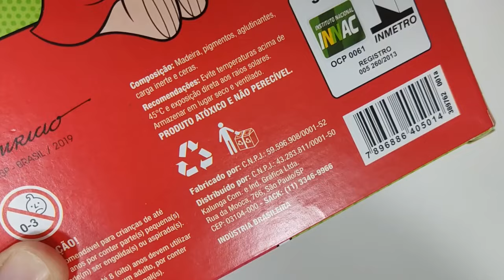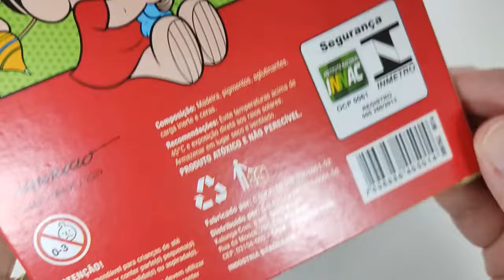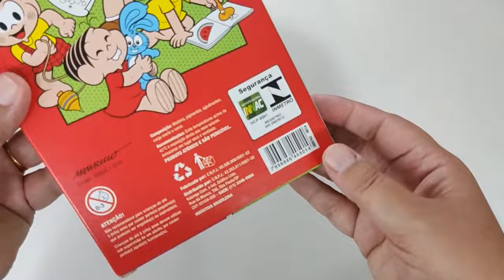Lápis de cor Turma da Mônica Spiral 36 cores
Pessoal, Nesse vídeo veremos Lápis de cor Turma da Mônica Spiral
(Kalunga) 36 cores

E muito obrigada por acompanhar 😍

Audio Content powered by Youtube Library